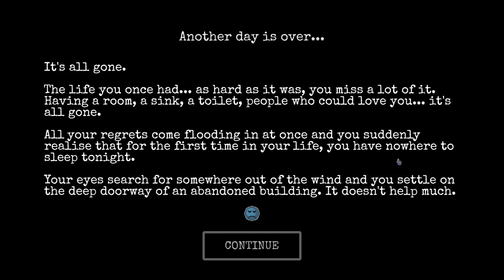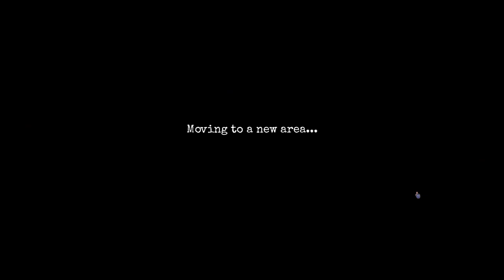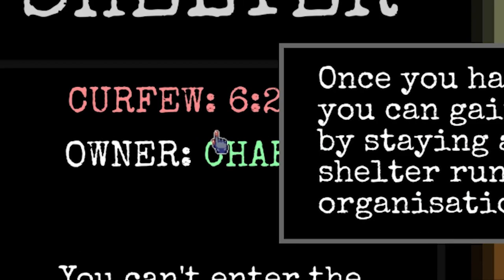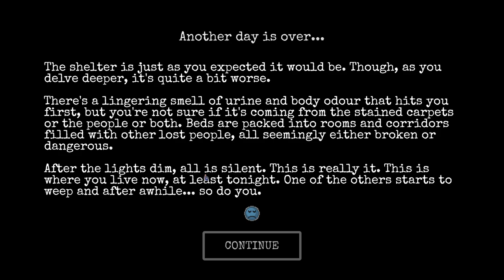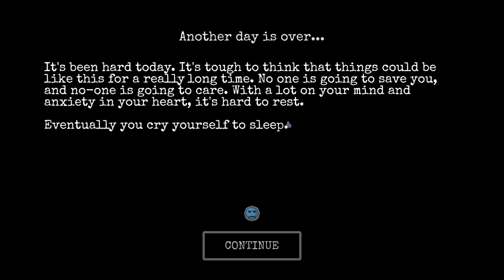Homeless Woman is Kidnapped by Police | Change Homeless Survival Experience Gameplay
Homeless Woman Trying to Survive is Kidnapped by Police in Change A Homeless Survival Experience Gameplay

HUGE New Homeless Survival Update

Change A Homeless Survival Experience Info

CHANGE is an emotional homeless survival experience set in a randomly generated city with rogue-like elements. Explore, survive, earn perks, find items and kindness to develop your character and escape to a new life.

With hundreds of perks, items, events and more, this serious game comes with a large amount of depth that opens up the more you play, and changes based on how you play.

Choose from 5 different characters each with their own background stories and maladies, then create your own story

Find companions and find kindness. Build a reputation or even friendships with various characters including the other homeless and the police

Build your inventory with food, survival tools, clothing and more... as well as unlocking new items for your next playthrough as you progress

Spend a night in police stations, parks or shelters, spend time at bars, visit the clinic, study in the library, recycle scrap and more as you discover new areas and buildings

Learn about the lives of the homeless and everything they go through to survive, with every part of the truth having been heavily researched by the developers

Manage your hunger, hygiene, happiness, crime levels, street reputation, study levels and other stats as you try to survive and escape the homeless life. But you can only do so much in one day... what will you do?

Will you spend the day begging, depending on the kindness of others?

Will you find shelter in the night?

Perhaps you're moved out of the area by the police for loitering. Unable to find shelter, you end up on the streets at night, and you meet a dog. Is it a stray? Could it be a friend? All your actions affect your happiness in some way, and it's up to you to manage your stats accordingly. You could turn to drink, but risk addiction. You could hope for a fortunate event, or make some progress towards your survival.

But you will have to choose. It could all be over if a bad event occurs in the dangerous night streets. Especially during winter.

Every game is different, and with each playthrough comes more ways to explore CHANGE.

If you became homeless... what would you do?